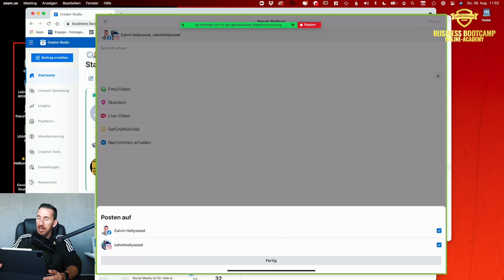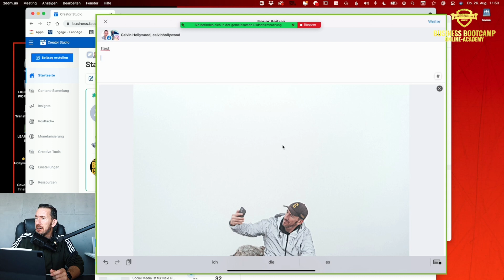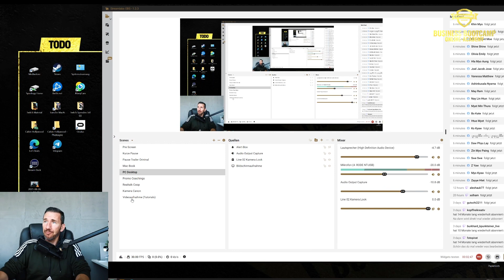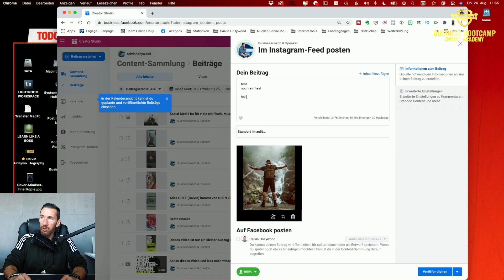Social Media Tools - Instagram-Posts am Rechner / iPad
Kennst du dieses Rumgefummel am Handy? Postings auf Insta oder Facebook ohne Zeilenumbruch und Co? Wenn dich das auch nervt, habe ich hier zwei tolle Empfehlungen für dich!

Du willst dein eigenes Business gründen?

Was ist die Business Bootcamp Academy?
Die Business Bootcamp Academy ist der Beginn einer Zusammenarbeit in Form eines riesigen Videokurses mit vielen Livecoachings und Offline Masterminds.

Diese Lerninhalte waren bisher nur für Teilnehmer des einwöchigen Bootcamps zugänglich, welche wir mehrmals im Jahr durchführen. Evtl. hast du schon davon gehört.

Da sich aber nicht jeder ein Investment von 6999€ leisten kann, gibt es jetzt die Business Bootcamp Academy, welche dir hilft deinen Umsatz und Cashflow zu steigern. (Damit du dann hoffentlich auch mal bei einem Offline Bootcamp dabei bist:-)

Wie ist die Business Bootcamp Academy aufgebaut?
Wie kannst du dir das vorstellen?

Nachdem du die Entscheidung getroffen hast dabei zu sein, bekommst du die ersten 20 Tage 10 Videos mit Aufgaben zugeschickt, welche die Grundlage für den Hauptteil schaffen.

Im Hauptteil gibt es dann mehrere Module, welche du sofort freigeschaltet bekommst. In jedem Modul lernst du unsere besten Strategien für mehr Umsatz und Cashflow. Es handelt sich um klare Strategien, welche sich direkt umsetzen lassen.

Hier ein Auszug der Themen:
🚀 die lukrativsten Geschäftsmodelle
🚀 Personal Branding Strategien
🚀 Social Media für mehr Umsatz
🚀 Automatisierung und passives Einkommen
🚀 Kommunikation und Pitches
🚀 Ideenfindung und Innovation
🚀 Umsatzbooster und Mastermindideen

Dieser Content umfasst etwa 9 Stunden und das war noch nicht alles.
Du bekommst zudem einen Zugang zu einer internen Facebookgruppe, es finden regelmäßig Livecoachings statt, mehrere Offlinetreffen im Jahr UND. du bekommst in der Academy Zugang zu ALL meinen Businesskursen im Wert von über 3.000 Euro.

Diese Academy hat somit einen Wert von über 12.000 Euro.
Aber keine Angst, die Investition ist deutlich geringer für dich:-)